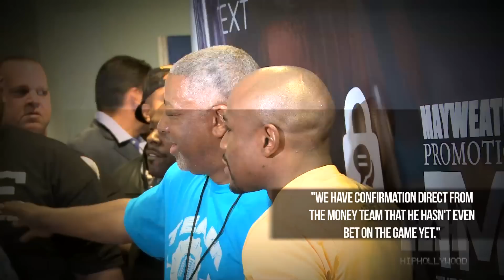Did Floyd Mayweather Bet $10 Million on the Broncos Winning the Super Bowl?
There's a rumor going around this morning that boxing great Floyd Mayweather bet a whopping $10 million on the Denver Broncos winning Sunday's Super Bowl. The rumor started after Vegas Gambling Steam tweeted about the massive wager: